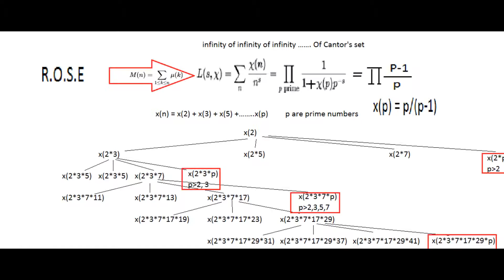prove Riemann hypothesis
by moment of zero of zeta function of Pascal triangle for s = 1